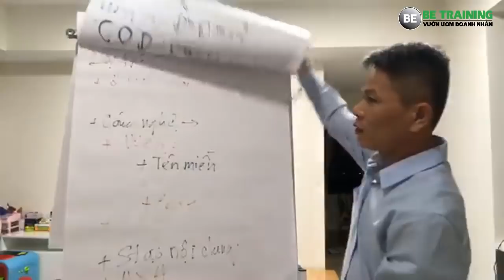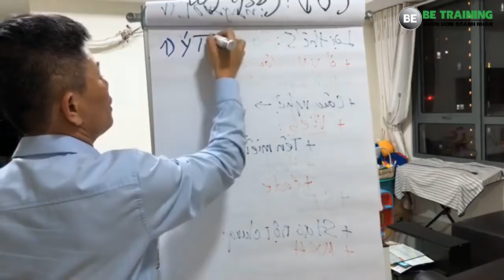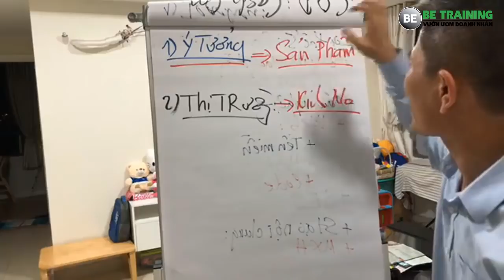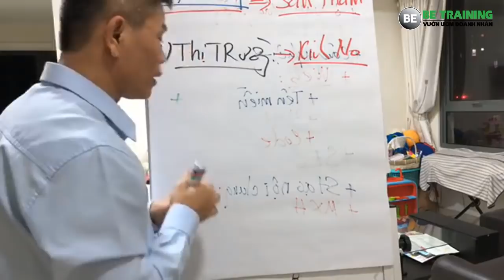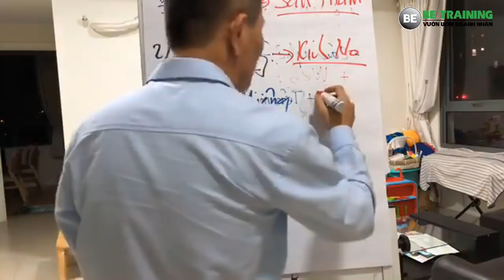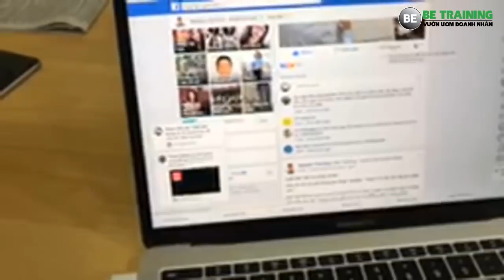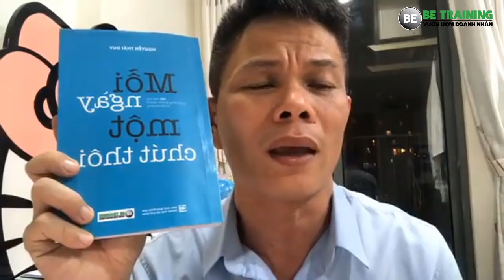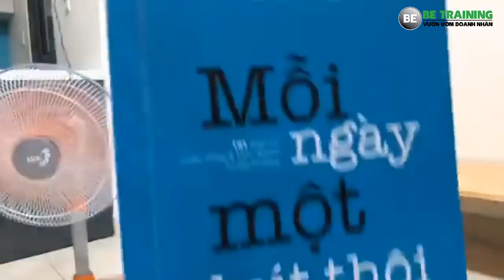Chọn sản phẩm nào để ra khởi nghiệp? Bài 222